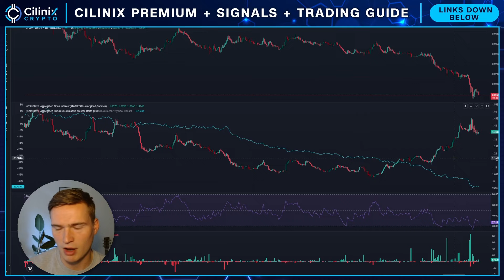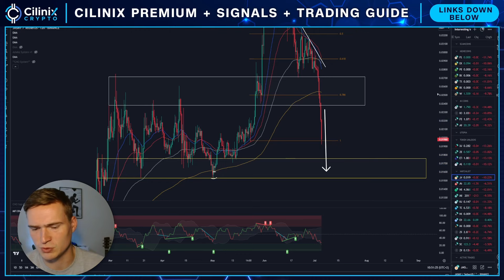JASMY CRASH UPDATE!🚨 | JASMYCOIN PRICE PREDICTION & NEWS 2024!